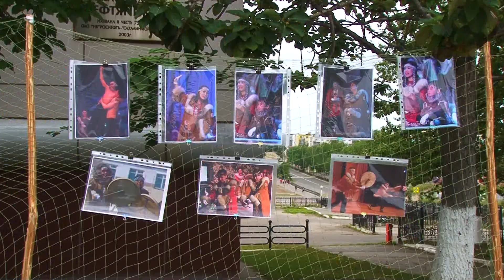Манящие миры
Фестиваль «Манящие миры. Этническая Россия» - единственный в стране кочующий фестиваль, который объединяет культуры народов, проживающих в России. Фестиваль «Манящие миры. Этническая Россия» проводится при поддержке Министерства культуры РФ и регионального минкульта. Организатором фестиваля на Сахалине является Культурный фонд поддержки национальных искусств (Москва) и Сахалинский областной центр народного творчества.